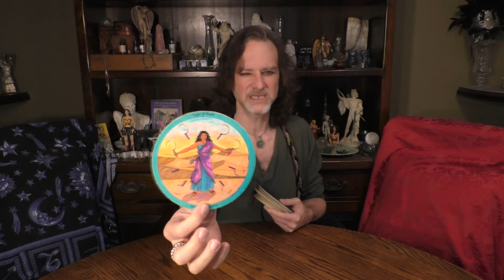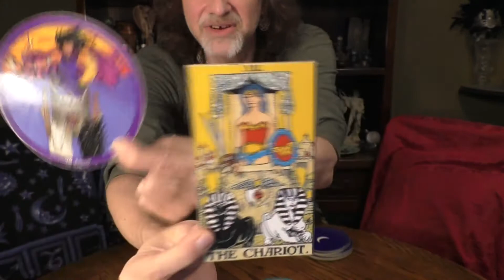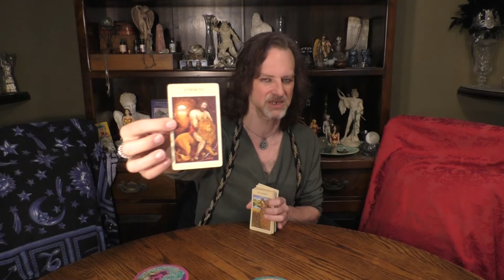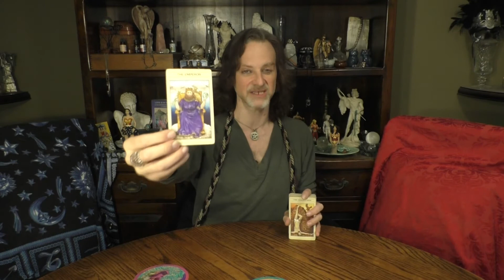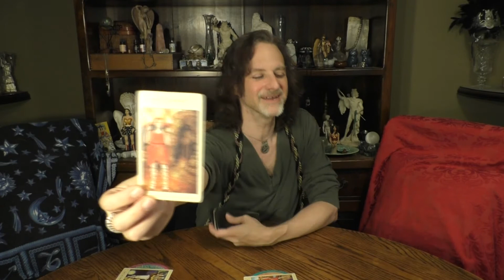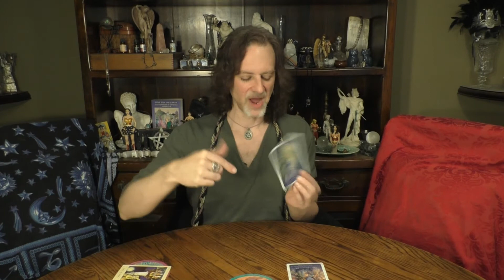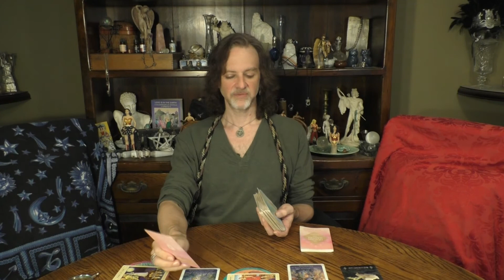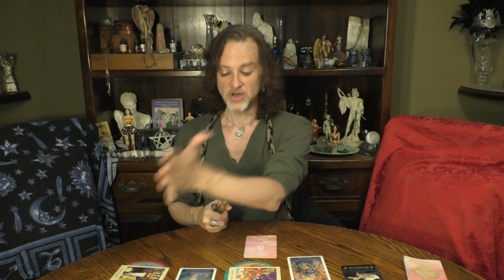VIRGO: TRUE LOVE READ: A "FEMME FATALE" & "DETECTIVE" LIBERATING LOVE WITH LOYALTY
A classic Celtic Cross spread with 2 Tarot decks, Archetype, Oracle & Healing Mantra cards,
26 cards in spread total, for VIRGO Sun, Moon, Rising & Venus signs. Recorded in October 2021.

PATH OF TRUE LOVE READINGS ARE ABOUT YOU!
They address the questions, "How can I be loved, more loving & be LOVE" &
"Where am I on my personal Healing/Spiritual/Mystical path through the lens of my relationship lessons & experiences?"
Check your other signs for more pieces of the puzzle & take what clicks/resonates.  -  MAL

MY BOOK!